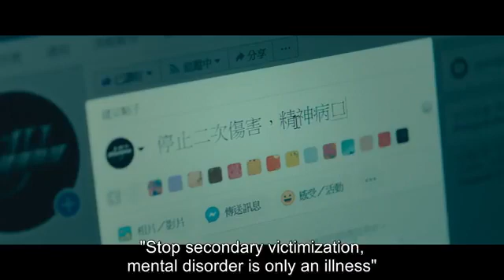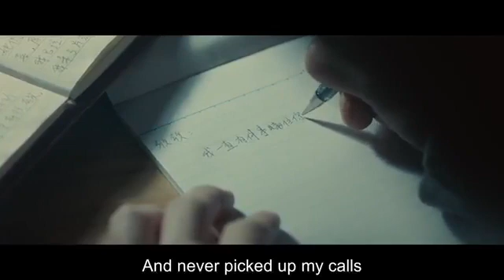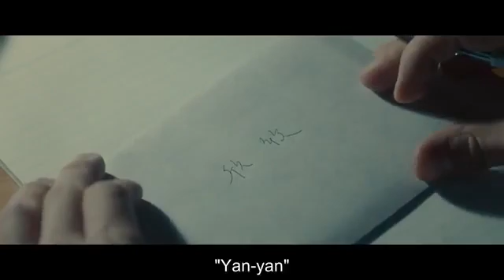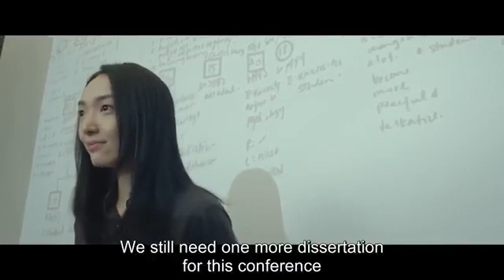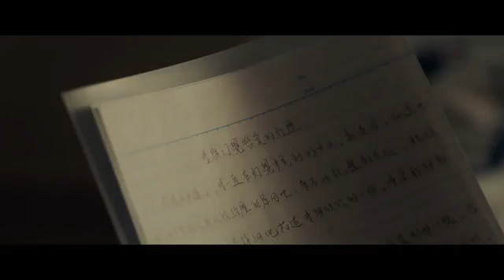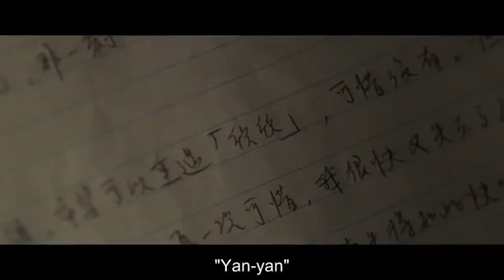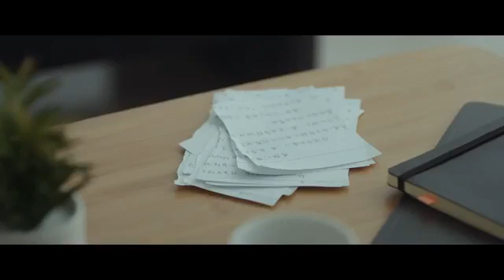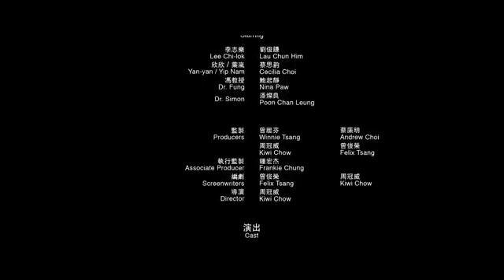BEYOND DREAM 2020 (ENGLISH SUB.)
Lok is a recovering schizophrenic who yearns for love. One day, he encounters the young and beautiful Yan and quickly falls in love with her. Just when he struggles whether to tell her about his illness, he has a relapse and becomes delusional. Little does he know that she's a psychological counselor who has a hidden agenda. The pair develops a relationship that is beyond their wildest dreams.